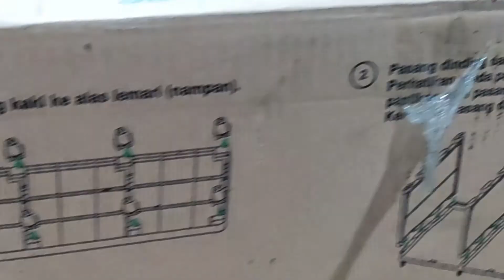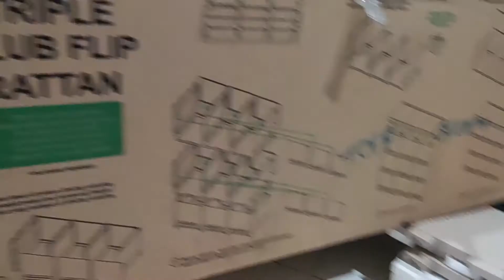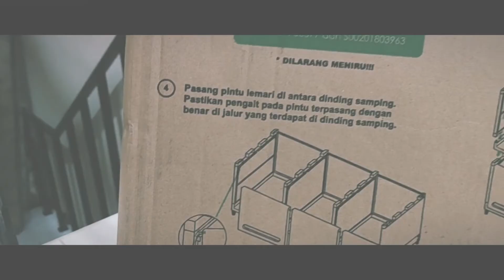TUTORIAL Pemasangan Lemari Multifungsi Club Flip Triple 5 Susun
dimensi : 98 x 40 x 145cm

laci serba guna yang bisa di gunakan untuk menyimpan barang barang agar terlihat lebih rapi dan aman. cocok di taruh di ruang penyimpanan, di kamar, di teras atau di ruang anak.

dengan sistem model terbaru, pintu slide ke atas untuk masing masing laci nya sehingga memudahkan untuk pengguna ketika ingin menyimpan ataupun ketika mengambil barang yang diperlukan

kualitas : bahan original

warna yang di hasilkan cerah dan tidak berbau